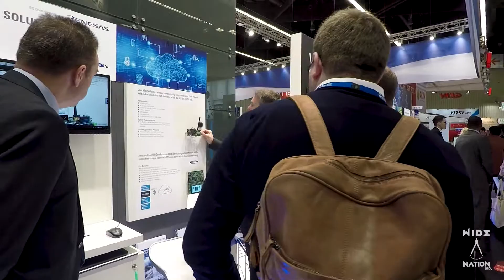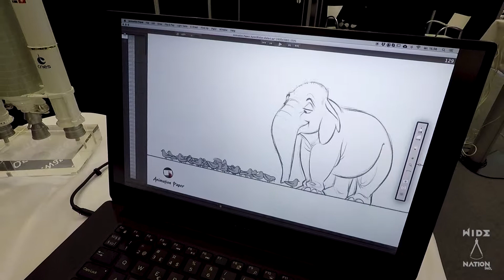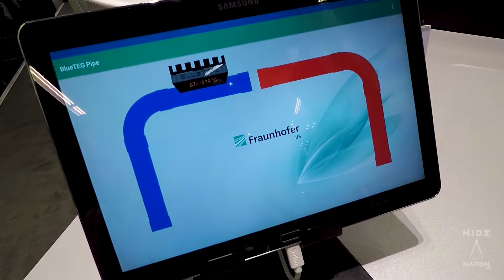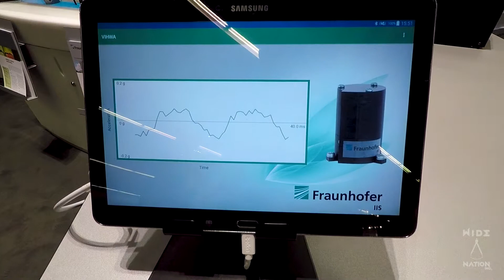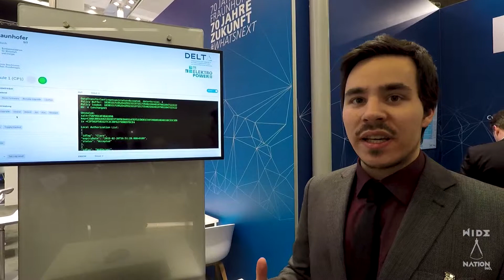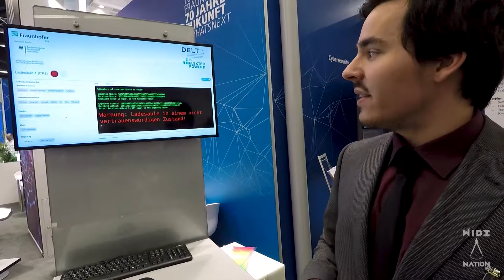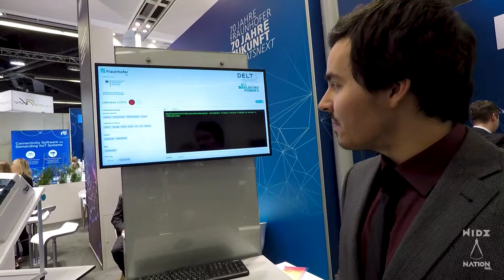Energy harvesting, automation and many more at EW19 Nürnberg pt. 2. (Wide Nation Inc. ep. 6.)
Hungarian-English content! Magyar-Angol tartalom! Subtitles needed! Ha nem tudsz angolul, kapcsolj feliratot!

I had the chance to visit the Embedded World 2019 conference & exhibition, representing IncQuery Labs, our software engineering company. There were so many things to see that I grabbed the GoPro to make some interviews with the exhibitors. Enjoy!
You will find interviews about communication with space stations, automation, energy harvesting, cyber security of electric cars' charging point and much more! Companies in the video are: Viking Software, Fraunhofer IIS and Logi.Cals.

Februárban volt lehetőségem kilátogatni az Embedded World 2019 konferencia és kiállításra cégünk, az IncQuery Labs képviseletében. Amennyi érdekes dolgot láttam pedig, nem bírtam ki, hogy ne készítsek pár interjút olyan szoftvermérnökökkel, akik a mindennapjaink mögött rejlő technológiákért felelnek.

Wide Nation Inc. is a place, where I (Balázs Tarnóczi) meet with someone from a different country in each episode and we talk about the cool news from around the world.